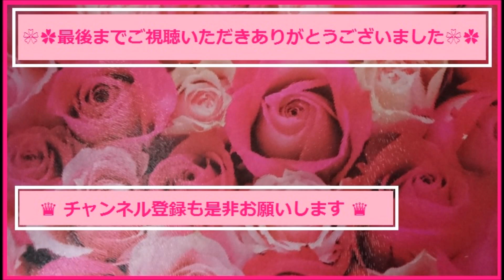韓国コスメ♥BEAUTY KOREA♥厳選♥これは使ってみてほしい♥私が特に気に入った韓国コスメ♥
韓国コスメ販売の[ビューティーコリア]さんが自社サイトをオープンされました♬
とってもお得なオープン特価で今お買い物ができますので是非一度ご覧くださいませ(*^-^)
今回はこれまで紹介した中から特に気に入ったコスメを厳選してご紹介致します！

■オリーブヤング　メイクスポンジ
■ジャミンギョン　スージングジェル
■ホリカホリカ　フォトレディクッションBB
■エチュードハウス　エニークッションクリームフィルター
■ザセム　パーフェクトポアパウダー
■VDL　エキスパートカラーアイプライマー
■ペリペラ　インクコレクター
■VDL　ティントバーミルクショット
■イッツスキン　ライフカラーパレット
■3CE　LOVE3CE　グロッシーリップスティック

❀follow me❀